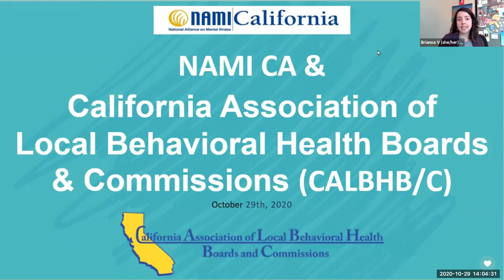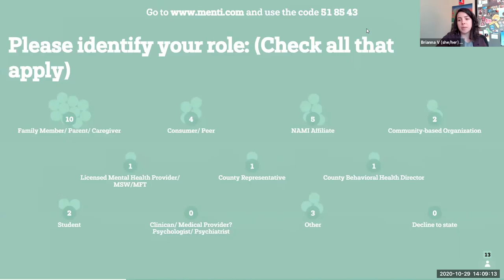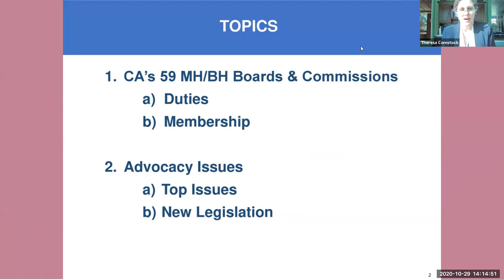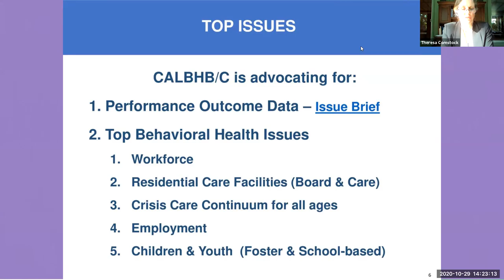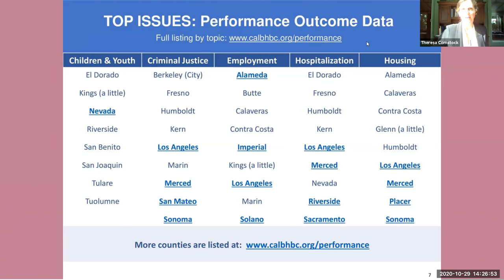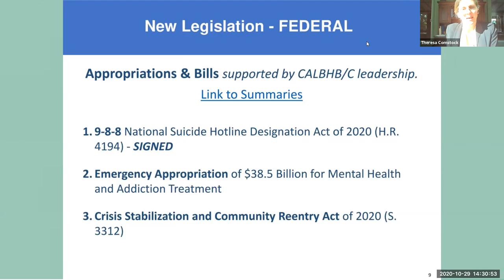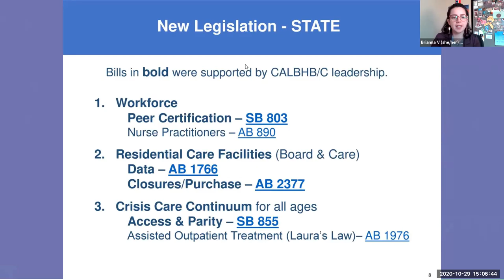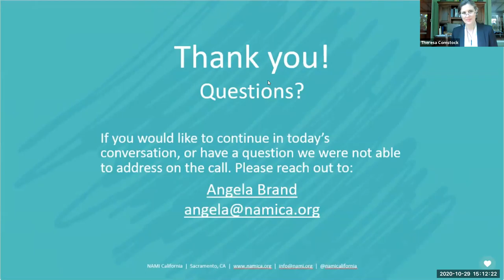NAMI CA Town Hall CalBHBC - October 29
NAMI California Town Hall Meeting with California Association of Local Behavioral Health ​Boards & Commissions​ (CalBHB/C)